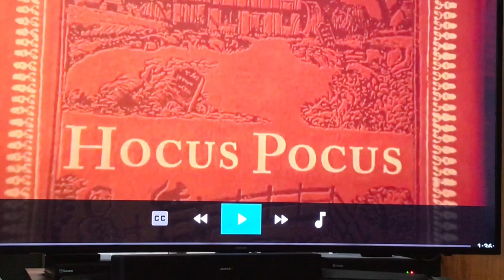Vlog 🙋🏼Before Work